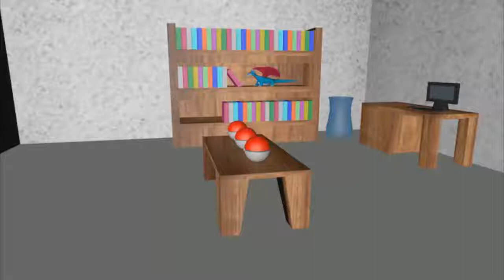Pokemon Negro Randomlocke - Capitulo 18 (la maldicion del 4º pokemon)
Reglas del reto:

1 Si un pokémon propio es derrotado en batalla, se le considera 'Muerto' y se dejara en el pc en la caja de los muertos,para no volver a ser usado nunca más en cambate.
2 Esta permitido usar un pokemon debilitado para usar MOs fuera de combate.
3 Sólo se puede capturar el primer pokémon salvaje encontrado en la zona. Si ese pokémon cae debilitado, no hay segunda oportunidad (Regla del primer encuentro)
4 Existen dos excepciones a la regla anterior:
          1 de ser el primer pokémon alguno que ya se tenga, puede esperarse a que salga el primero que no posea.
          2 si el pokemon de la ruta es variocolor sepuede capturar aunque se opteniera previamente uno de esa ruta.
5 Se le debe poner un nombre a cada pokémon capturado.
6 No se puede capturar más de un pokémon de la misma especie.
7 Si el entrenador es vencido en una batalla GAME OVER! Aunque haya algún pokémon disponible en la caja.
8 No usar legendarios en combate.